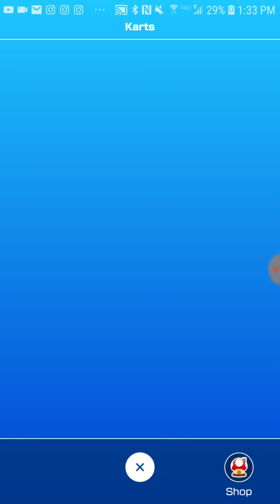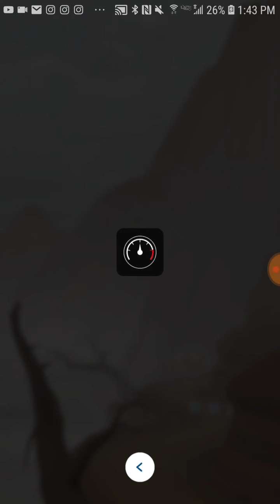L.A. Rush Hour! Mario Kart Tour (E)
Had to get this done as quickly as I could! I hope this one goes up on time; lots more excitement to come!